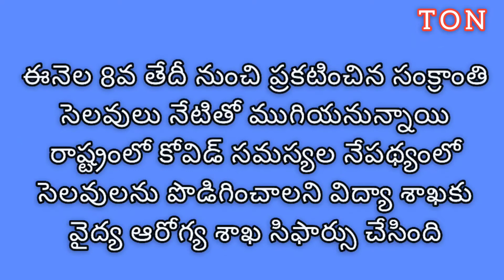విద్యా సంస్థలకు సెలవులు పొడగింపు